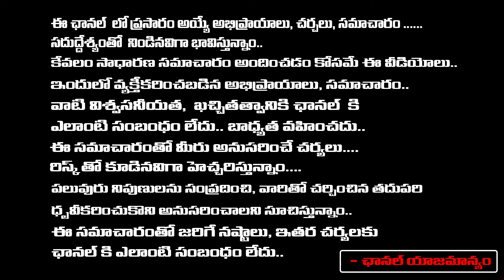Rise Survey FINAL SENSATIONAL Reports On AP Elections 2024 | Chandrababu vs Jagan | First Telugu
Rise Survey FINAL SENSATIONAL Reports On AP Elections 2024 | Chandrababu vs Jagan | First Telugu digital